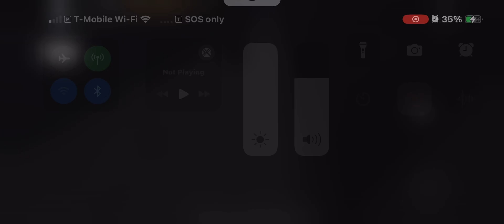R142A 7701-7705 + 7656-7660 on the (4) train